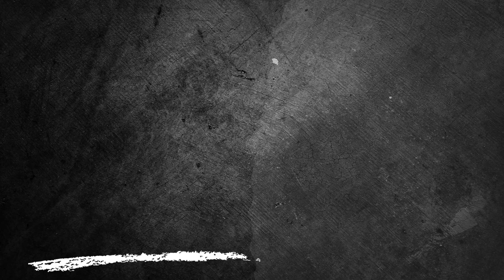Sport x 3B Sport - Campeonato Brasileiro Feminino Série A2